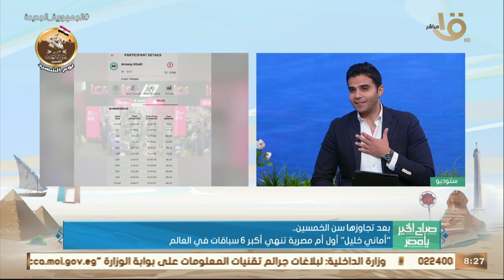صباح الخير يا مصر | بعد تجاوزها سن الخمسين.. "أماني خليل" أول أم مصرية تنهي أكبر 6 سباقات في العالم